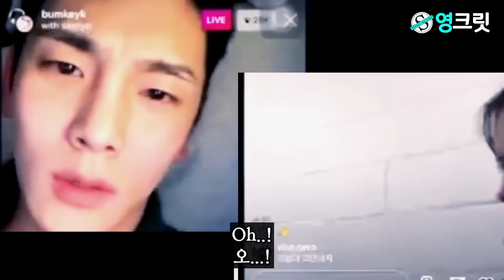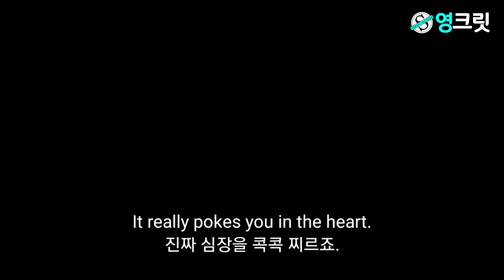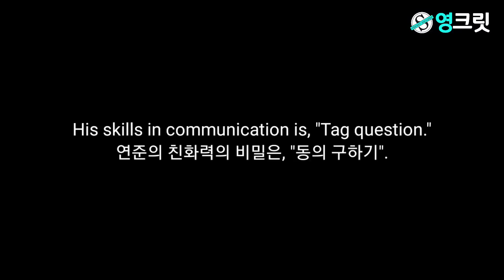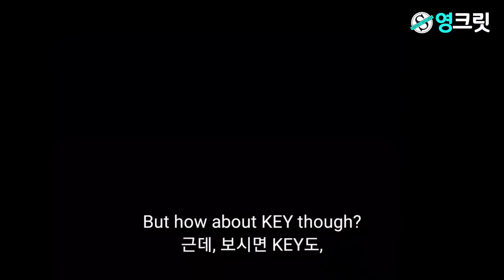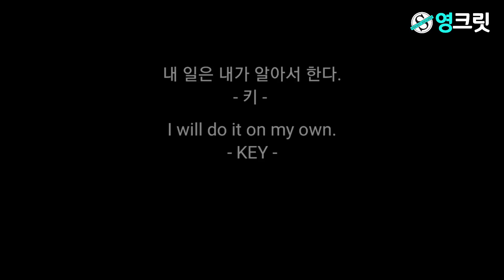방탄동생?NO! TXT 연준 VS 샤이니 키, 연하남들의 영어가 대단한 이유 (TXT,SHINee | ENGSUB | 영어공부)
방탄, BTS의 동생그룹으로 알려져 있지만
본인만의 색채가 강한 트렌디한 차세대 남자 아이돌! 투모로우 바이 투게더의 연준.

원조 연하남의 진수가 있다? 군대 제대를 마치고 상남자로 돌아온
샤이니의 키.

유머 감각은 배워서 되는게 아니라고?
센스 연하남, 키가 하는 대로만 따라해 봐 ☆

전설의 방시혁 원픽, 연준의 치이는 영어 발음으로
영어 장애물, 치워버리자 ★

본 영상은 2단계 "Modeling" 영상으로 "매주 일요일 10시" 업데이트 됩니다.
국내외 셀럽의 영어를 벤치마킹 하고,  목표 성취를 적극적으로 가시화 해 보세요.

"영크릿 블로그"가 개설되었습니다!
잘 정리된 칼럼으로 영어표현 배워가는 시간 되세요. :)ㅈ

  1. This video is for teaching purposes.
  2. There is no transformation of original works.
  3. Video clips and images were used for very small part to help understand.
  4. This video has no negative impact on market value of original.

Secret English channel does not own the rights to these video clips.